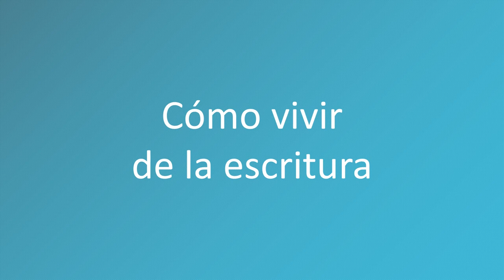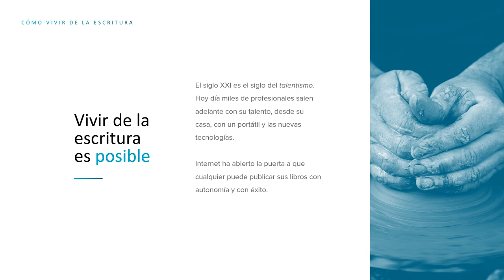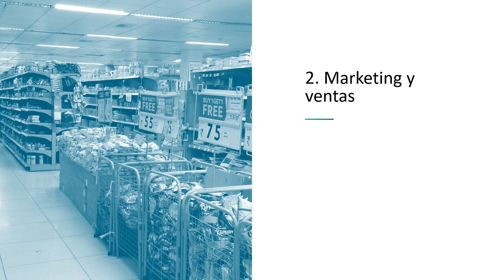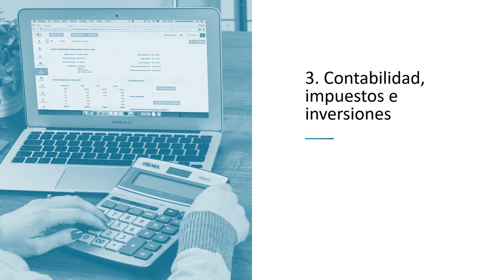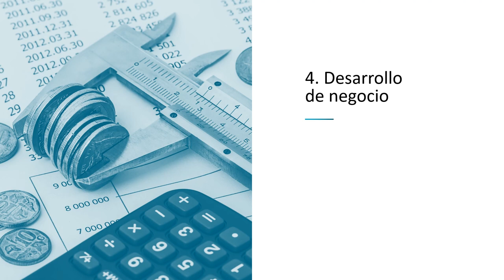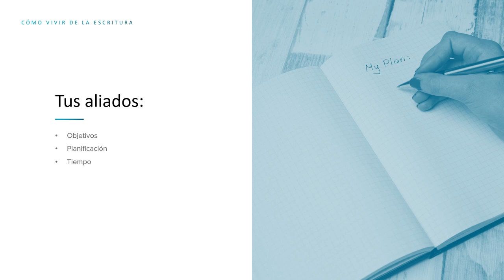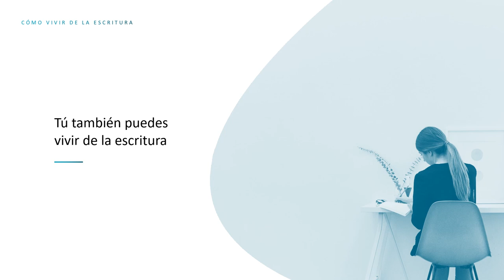CÓMO VIVIR DE LA ESCRITURA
¿Es posible vivir de la escritura? La respuesta es un rotundo sí.

En este vídeo te contamos cómo puedes lograrlo: desmontamos algunos mitos, te contamos cuál es el enfoque correcto que debes tomar y te explicamos las cuatro cosas en las que debes centrarte si de verdad quieres vivir de la escritura.